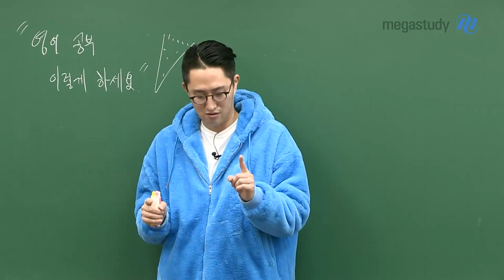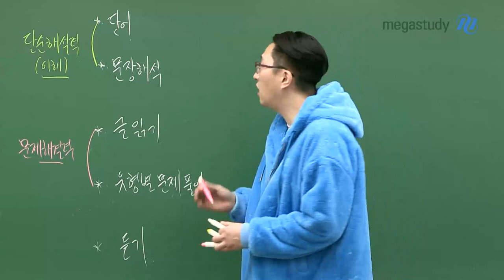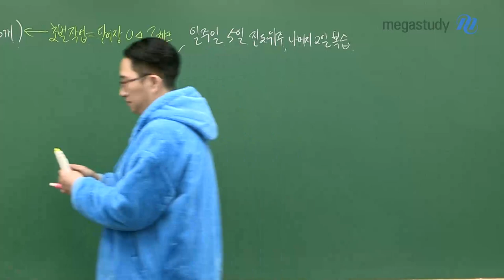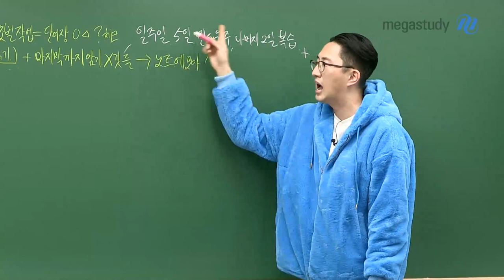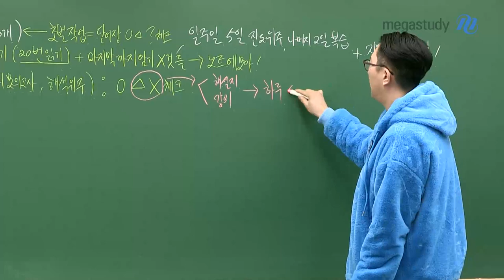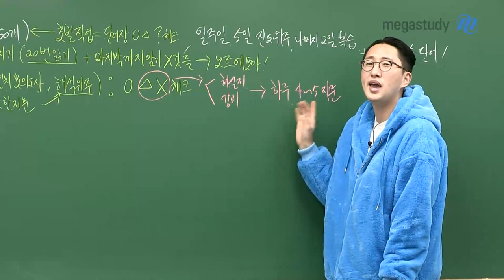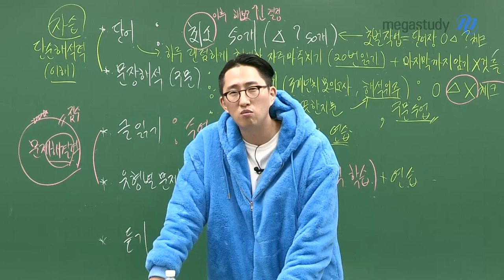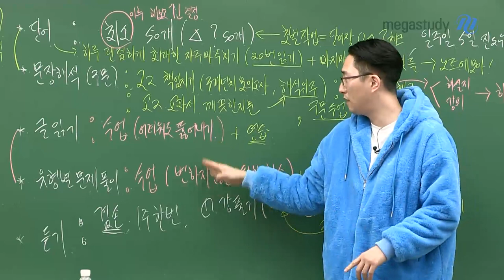[메가스터디] 영어 김지영쌤 - 영어 공부 이렇게 하세요!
여러분에게

영어 공부를 어디서부터 어떻게 해야할 지!

구체적으로 말씀 드릴게요!

[단순 해석력(이해)]

1) 단어

ㄴ최소 50개 (애매하거나 모르는 50개)

ㄴ일주일 5일 진도위주 / 나머지 2일 복습

2) 문장 해석(구문)

ㄴ고2 책임지기(3개년치 모의고사, 해석위주) : 하루 4~5 지문

ㄴ고2 교과서 깨끗한 지문으로 해석위주

ㄴ구문 수업

★★★ [문제 해결력]

1) 글 읽기

ㄴ수업(어려워도 뚫어내기) + 연습

2) 유형별 문제풀이

ㄴ수업(변하지 않는 원칙 학습) + 연습

[듣기]

ㄴ1주에 한 번

ㄴ그냥 풀기→스크립트 읽기→구간 찾기→듣기만 반복